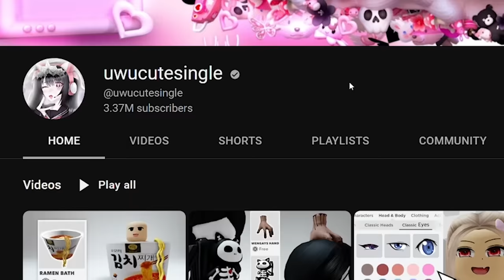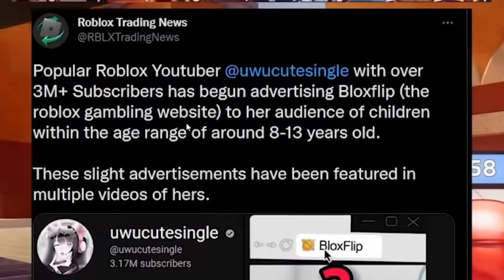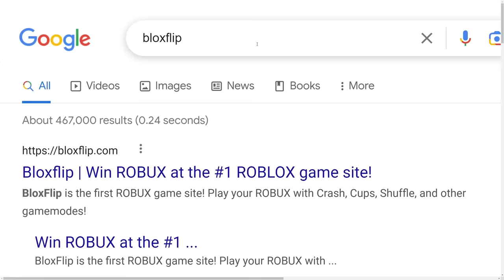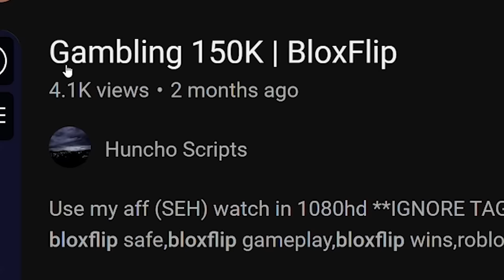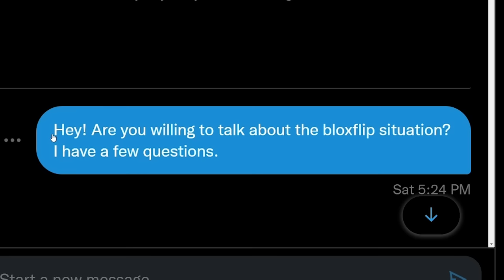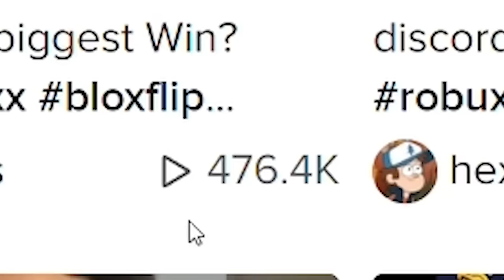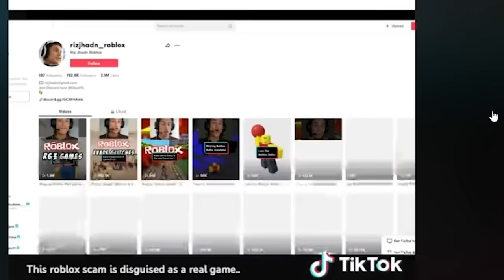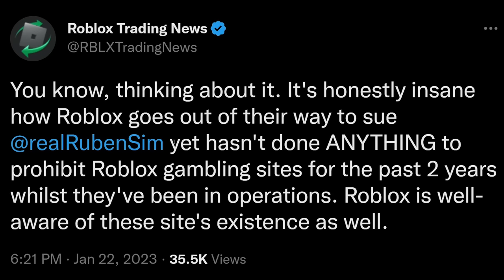The New Lisa Gaming of Roblox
uwucutesingle is the new lisa gaming roblox